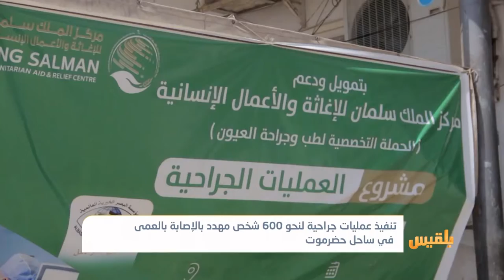تنفيذ عمليات جراحية لنحو 600 شخص مهدد بالإصابة بالعمى في ساحل حضرموت | تقرير: محمد اليزيدي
نفذت حملة طبية تطوعية في ساحل حضرموت تدخلات علاجيةً جراحية لنحو ستمائةِ شخص كانوا مهددين بالاصابة بالعمى.
وقالت الحملة التي تنفذها مؤسسة البصر العالمية، إنها استقبلت خمسةَ آلافِ حالةٍ تعاني من مشاكل في البصر، وتم توزيع الأدوية والنظارات عليهم، بالإضافة إلى تنفيذ عمليات جراحية تشمُل إزالة المياه البيضاء وزراعة العدسات...